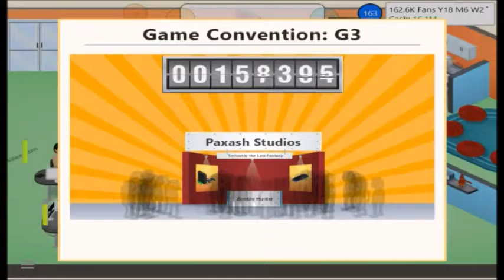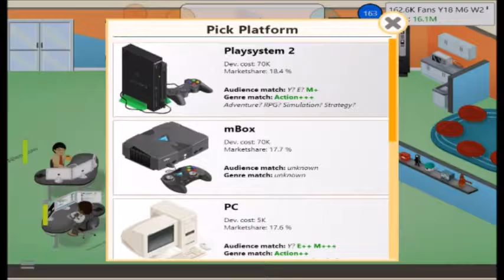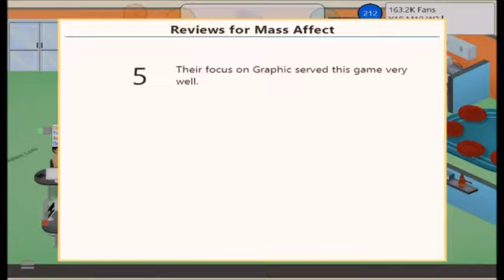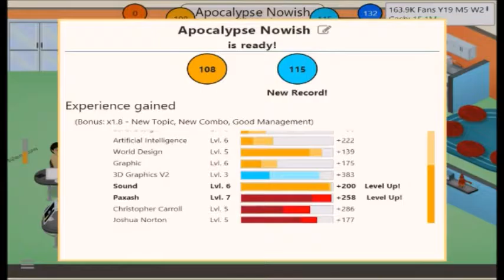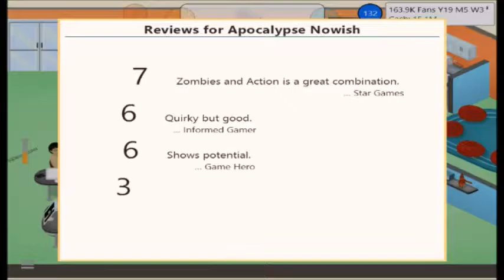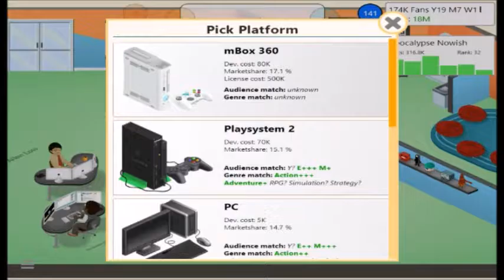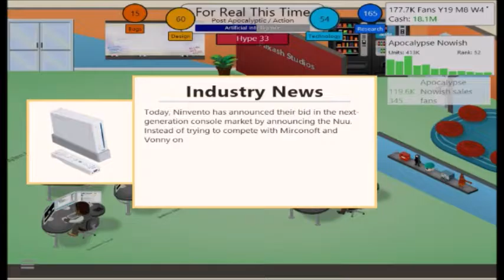Paxash Plays Game Dev Tycoon Episode 20 | Continuous Mediocrity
I'm pretty much the best at developing absolutely average games.